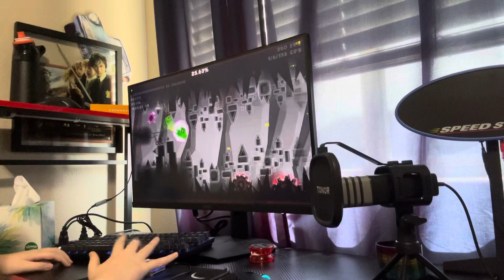Bloodlust 51% (I answer the questions you might have at the end)